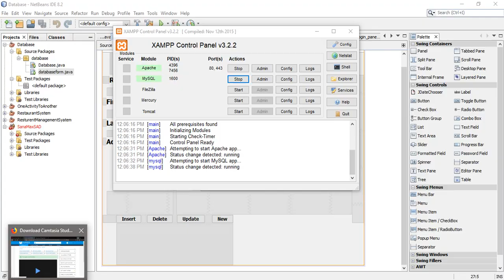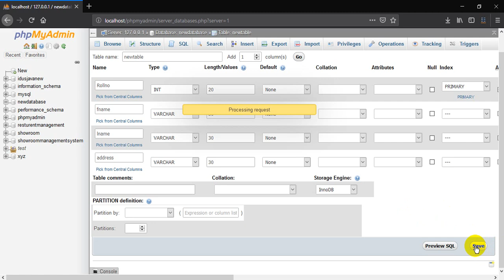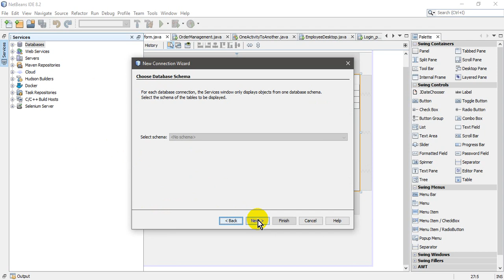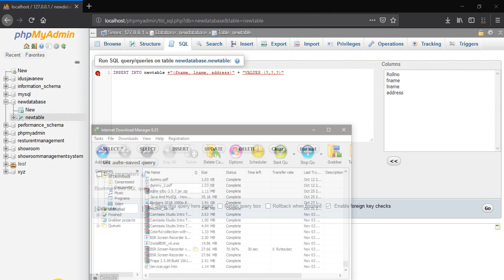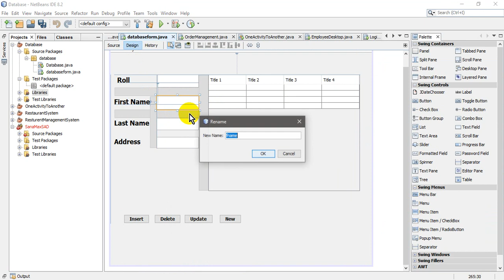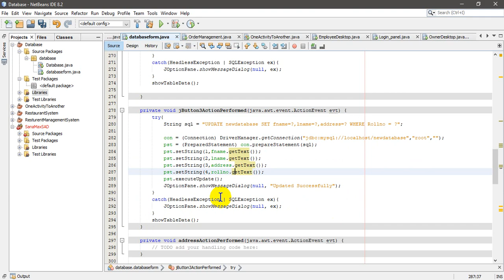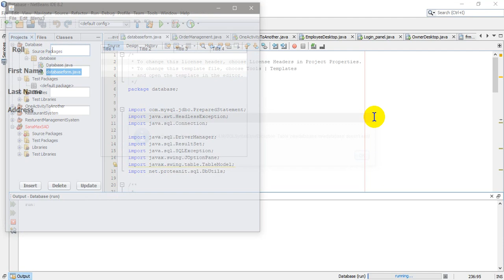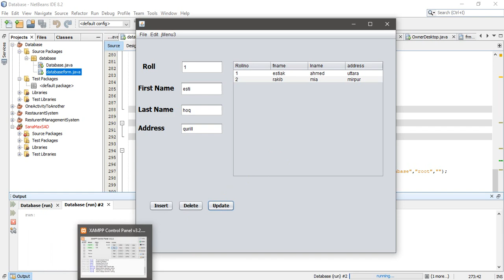JavaFx Database Insert, Update, Delete with xampp and NetBeans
Javafx with Database using Xampp..